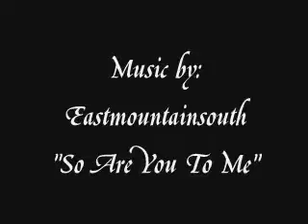Luka/Abby - "So Are You to Me"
The wedding - the romantic vid.